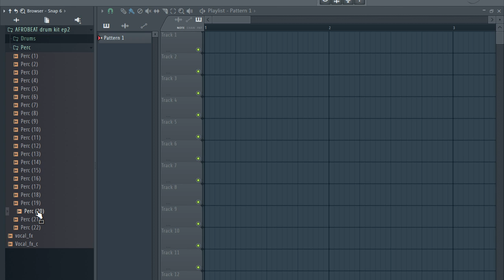FREE AFROBEAT DRUM KIT / libreria de afrobeat | ep2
The equipment I use to produce:

My Interface
My Headphones
My computer